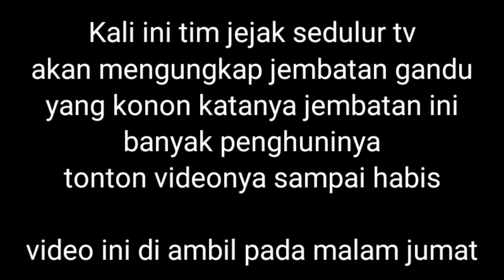Mengungkap Misteri Jembatan Miring || gandu - Pamarayan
Assalamualaikum jejak sedulur tv kali ini kami tim jejak sedulur akan mengungkap misteri sebuah jembatan miring yang berlokasi di jalan gandu - pamarayan, apakah benar kecelakan yang sering terjadi itu sebab dari mahluk astral di sekitar  yuk tonton terus videonya sampai habis

apa bila ada salah salah kata mohon di maaf kan
kami tidak memaksa untuk percaya pada video ini
percaya atau tidak itu hak anda
yang terpenting adalah mari kita sama sama meningkatkan iman dan taqwa kepada ALLAH SWT

Jejak sedulur tv sedang membangun Majelis untuk pengajian

Jika ingin Membantu/menyumbang silahkan

Transfer Ke Rekening Bank BRI

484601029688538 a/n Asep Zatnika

/ Bank BJB 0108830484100 a/n Hasan Basri

Silahkan kirim Bukti Transfer Ke nomor Wa 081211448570 (no admin JST)

Terima Kasih

Semoga Menjadi Ladang Pahala Bagi kita Semua
Amiin...
Bila mana ada kata-kata yang salah Mohon di maafkan